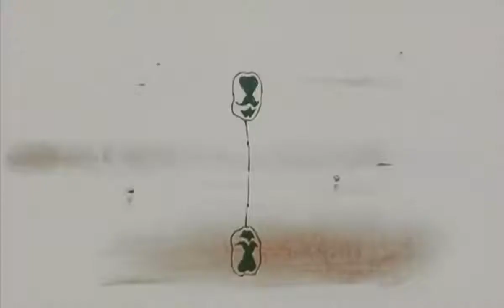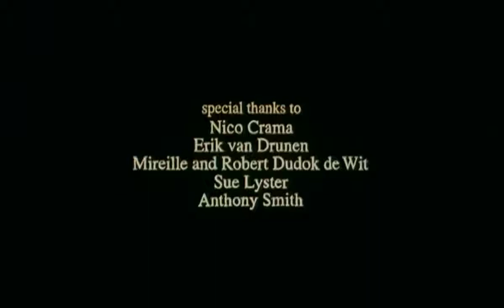Father And Daughter | 2000 | Oscar Winning Animated Short Film | HD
Tên gốc: Cha và con gái
Quốc gia xuất xứ: Hà Lan, Anh, Bỉ
Đạo diễn: Michaël Dudok De Wit
Sản xuất: CinéTé Filmproductie BV, Cloudrunner Ltd.
Âm nhạc: Normand Roger, Denis L. Chartrand
Giải thưởng Viện Hàn lâm: phim hoạt hình ngắn xuất sắc nhất tại Oscar 2000.

Tóm tắt cốt truyện:
Một người cha nói lời tạm biệt với cô con gái nhỏ của ông và rời đi. Như các mùa đi qua phong cảnh rộng lớn của Hà Lan, như thế cô gái ấy đã trải qua cuộc sống của cô. Cô trở thành một phụ nữ trẻ, có một gia đình và theo thời gian cô trở nên già nua, nhưng trong cô luôn có một niềm khao khát sâu sắc đối với cha cô.
Original title: Father and Daughter
Country of origin: Netherlands, Great Britain, Belgium
Director: Michaël Dudok De Wit
Production: CinéTé Filmproductie BV, Cloudrunner Ltd.
Academy Award: 2000 Best Animated Short Film.

Synopsis:
A father says goodbye to his young daughter and leaves. As the wide Dutch landscapes live through their seasons so the girl lives through hers. She becomes a young woman, has a family and in time she becomes old, yet within her there is always a deep longing for her father.